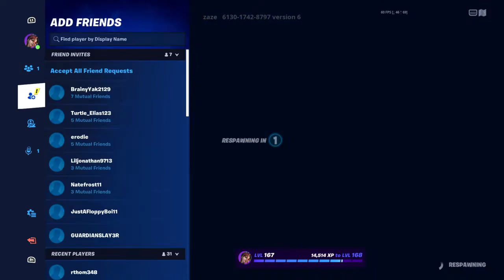Part 2 of fortnite death run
I beat it!